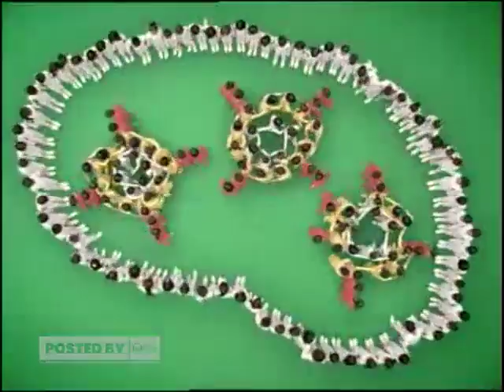Iklan Milo - Faster (2008)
Salah satu iklan susu paling niat dalam pembuatannya pada masanya.

1. Video ini boleh direupload setelah 7 hari penayangan video ini di youtube (hari ke-8 boleh direupload)
2. Wajib cantumkan credit dan link video sumber di kolom deskripsi video yang akan  di re-upload.
3. DIlarang menghapus watermark ini, jika ketahuan siap2 kena takedown
4. Diarang membuat caption video yang dianggap menyesatkan orang lain jika direupload.